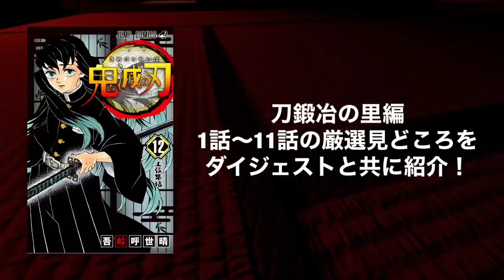【鬼滅の刃】刀鍛冶の里編、第1話〜11話（全話）先行公開ダイジェストまとめ【きめつのやいば】【全話】【上限集結】（鬼滅の刃刀鍛冶の里編1話フル/絆の奇跡/ふるおる/シックハック/Nアニメ）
鬼滅の刃 刀鍛冶の里編 1話 フル  きめつのやいば 刀鍛冶の里編  アニメ3期1話 2話 3話 4話 ネタバレいつから 放送日 漫画 どこから どこまで 上弦の鬼 声優

４月９日（日）夜11時15分より全国フジテレビ系列にて
4月15日（土）夜11時30分よりTOKYO MX、BS11、群馬テレビ、とちぎテレビにて放送開始
初回は一時間スペシャル

【スタッフ】
原作：吾峠呼世晴（集英社ジャンプ コミックス刊）
監督：外崎春雄
キャラクターデザイン・総作画監督：松島 晃
脚本制作：ufotable
サブキャラクターデザイン：佐藤美幸、梶山庸子、菊池美花
プロップデザイン：小山将治
美術監督：衛藤功二
撮影監督：寺尾優一
３Ｄ監督：西脇一樹
色彩設計：大前祐子
編集：神野 学
オープニングテーマ：MAN WITH A MISSION × milet「絆ノ奇跡」（Sony Music Records）
アニメーション制作：ufotable

【キャスト】
竈門炭治郎（かまど・たんじろう）：花江夏樹
竈門襧豆子（かまど・ねずこ）※：鬼頭明里
時透無一郎（ときとう・むいちろう）：河西健吾
甘露寺蜜璃（かんろじ・みつり）：花澤香菜
玄弥（げんや）：岡本信彦

半天狗（はんてんぐ）：古川登志夫
玉壺（ぎょっこ）：鳥海浩輔

鬼滅の刃
地獄楽
推しの子
このすば
ウマ娘
マッシュル

引用元作品

【bgm】

【編集】

【おすすめ曲】

『ゆるキャン△』

【作品】